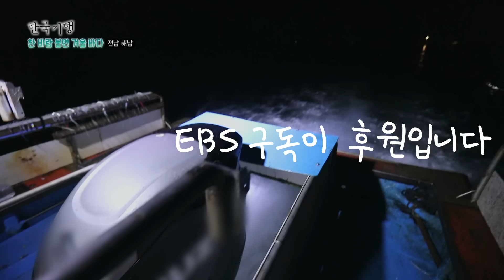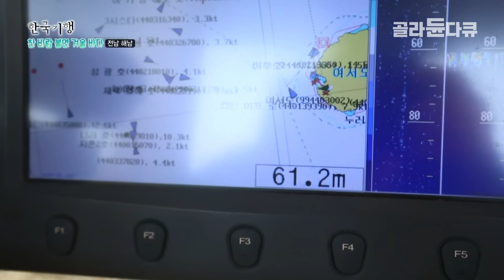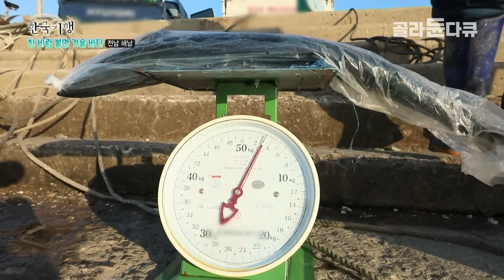“남기면 벌금이에요~" 혼자 먹기도 아까울 정도로 귀하고 큼지막한 삼치를 한 마리 꺼내더니 제작진 먹으라고 회썰고 자리 뜨는 나홀로 삼치잡이 선장님｜한국기행｜골라듄다큐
※ 이 영상은 2022년 12월 21일에 방송된 ‹한국기행 - 찬 바람 불면 겨울 바다 3부 삼치가 돌아왔다›의 일부입니다.

바람이 너무 세지 않고, 바다가 너무 따뜻하지도 차갑지도 않은 때에만 찾아오는 귀한 생선이 있다.
그것은 바로, 삼치!

서울에서 오랫동안 상하수도 일을 해오다 공기 좋은 곳을 찾아 해남으로 내려온 이홍연 씨는 한 손엔 아내가 준비한 김밥을, 다른 한 손엔 운전대를 쥔 채 바다가 허락한 특별한 오늘, 삼치를 잡으러 나선다.

그의 아내 조순애 씨는 날이 좋기만 하면 바다로 향하는 남편이 야속하기만 했다.

하지만 자신도 남편의 일을 조금씩 돕다 보니 삼치를 슬쩍 들어보기만 해도 무게를 맞힐 정도로 삼치전문가가 되었다.
어느 새 남편의 배에 실린 삼치들을 소개하는 조순애 씨의 입가에 미소가 번져있다.

오늘도 남편의 배로 잡아 오는 삼치와 덤으로 따라온 풍부한 해산물들로 부부의 한 상이 맛있게 차려진다.

✔ 프로그램명 : 한국기행 - 찬 바람 불면 겨울 바다 3부 삼치가 돌아왔다